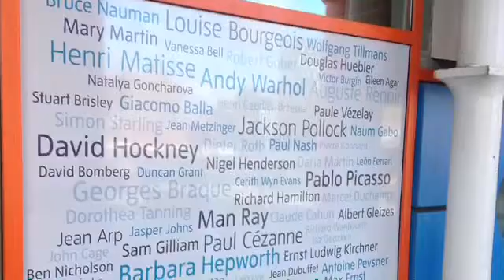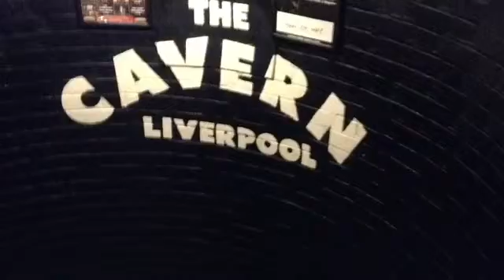Andy, Fran and Allie's trip to Liverpool for Creative Minds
Check out our trip to Liverpool for the first Creative Minds North Steering Group meeting at The Bluecoat Arts Centre.